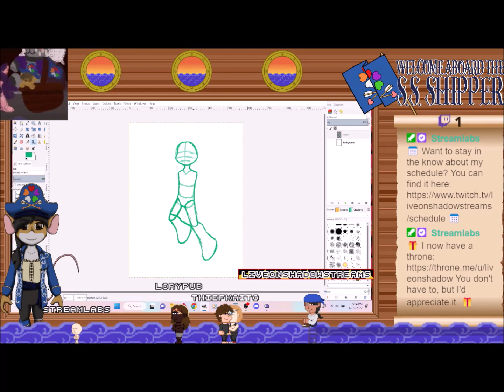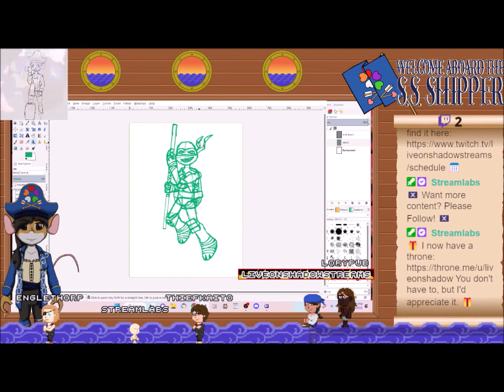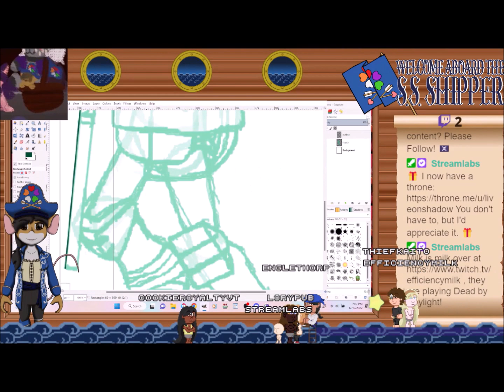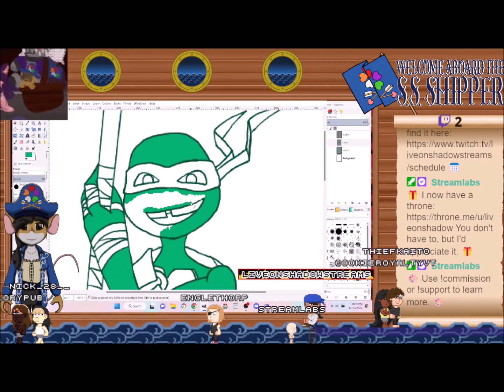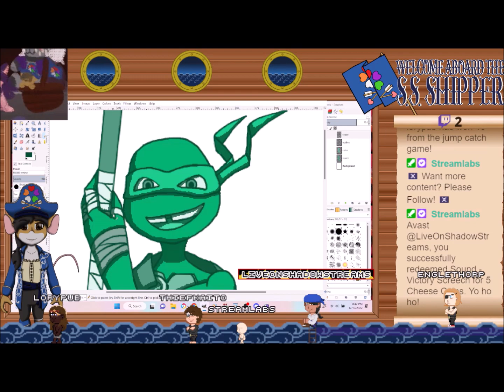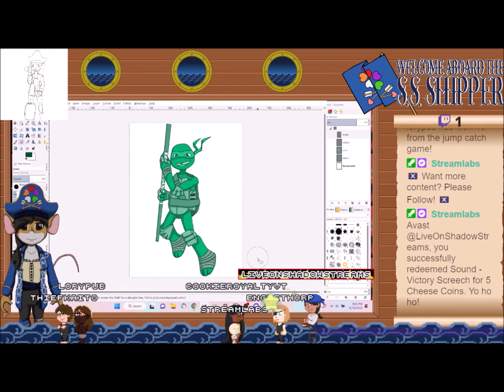Huevember 2022 Day 024 [Speed Paint]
It's Huevember! Which I didn't even know existed until the last week of October, but whatever. I decided to try out this challenge this year to see if I could do it.

Time to Complete: ~4.25 hours